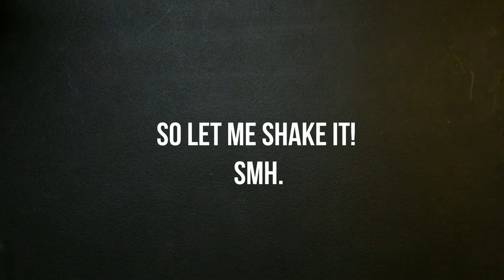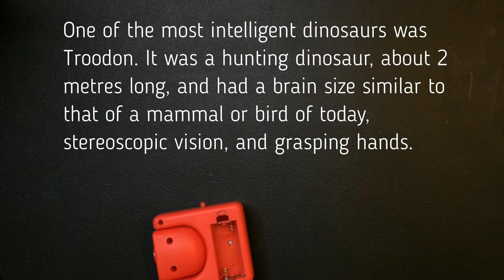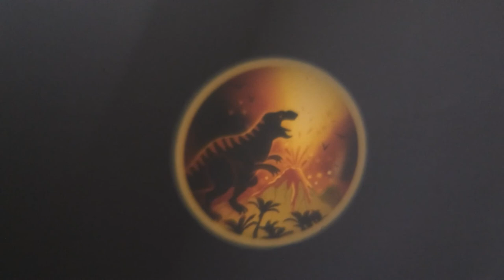Dollar Tree Dinosaur LED Projector